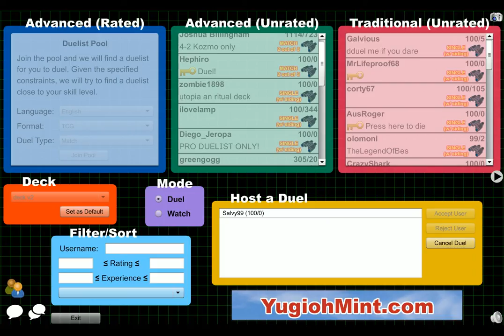Yu Gi Oh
I Play the most awesome card game. Will I be able to believe in the heart of the cards? this question has plagued my mind for many nights. Let's find out if I can.